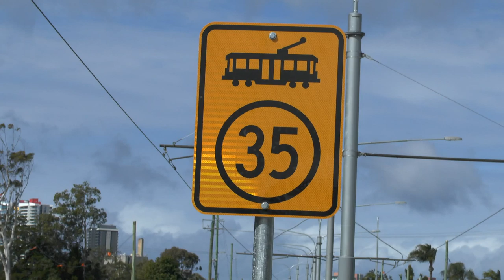TRAM TRAFFIC GOLD COAST TRAMWAY 21-07-2014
Some views of the Gold Coast Tramway taken at & near Queen St. station Southport, with the last shot at Griffith University